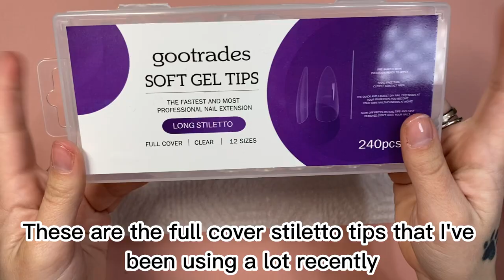Cotton Candy Marble Nails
Today I'll be doing cotton candy princess marble nails using white, pink, blue, & purple.

If you would like the link to any of the products I use, ask in the comments!